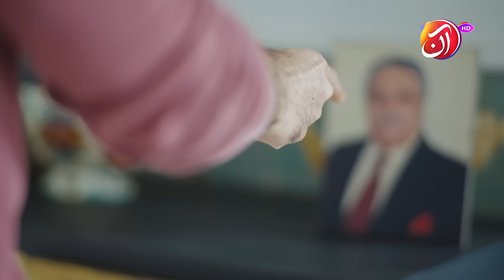Wheel Chair | Rishtey Series [Eng Sub] - Daily at 8:00 PM | Mirza Zain Baig | Srha Asgr | AAN TV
The theme of our special stories series is Relationships. Relationships without which our life is incomplete. Relationships are the asset of our life that binds us together in the rope of feelings and emotions. Relationships are the blessings of God that we do not choose by ourselves. Throughout our life, there are many colors of relationships like love, hate, friendship, feeling, trust, and every color of relationships is special. And you will see all these special colors in the series 'Rishtay' on AAN TV.

Produced by: AMCOMM PRODUCTION & REAL ENTERTAINMENT
Director: Mohsin Talat
Writer: Wasiq Ali

Cast:
Mirza zain baig
Srha Asgr
Manzoor Qureshi
 Raza Haider Zaidi